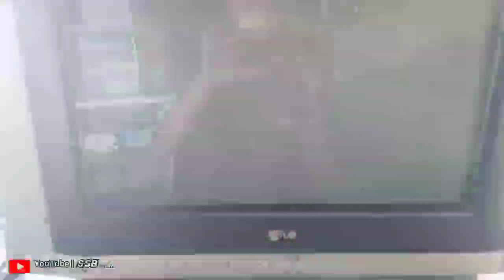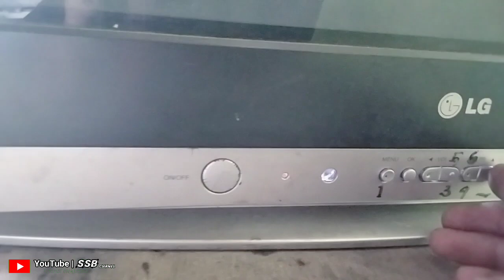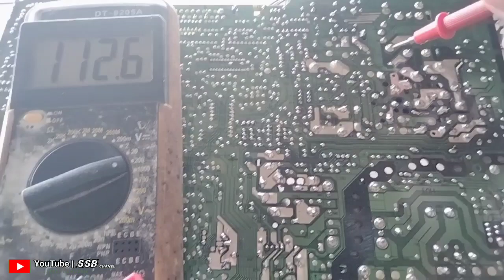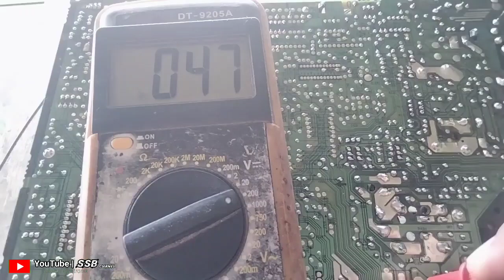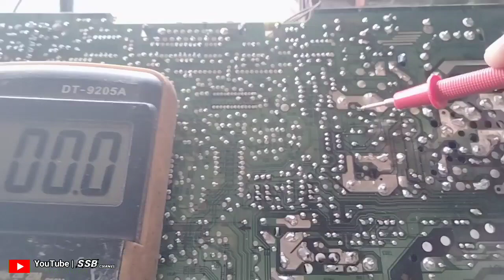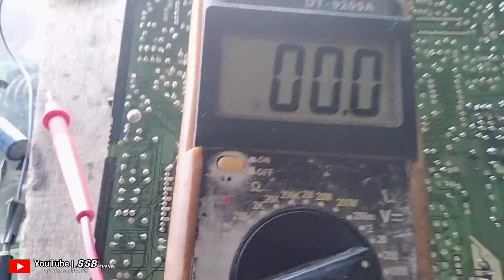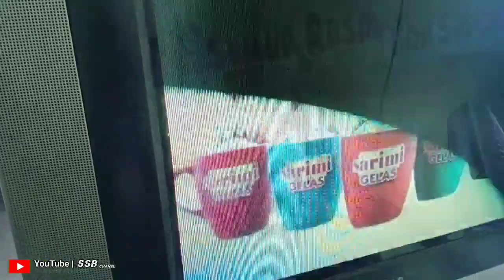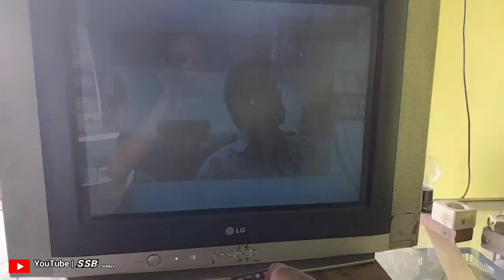tv lg ultra slim gagal start 21 inchi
@suhadisoglengbro5350 memberikan tutorial tentang cara memperbaiki tv lg ultra slim gagal start 21 inchi.simak terus video saya ini sampai selesai dan jangan lupa klik SUBSCRIBE like komen dan share ya biar chanel saya ini lebih cepat berkembang terima kasih.pada video kali ini saya memperbaiki tv lg ultra slim 21 inchi yang gagal start pada hal semua tegangan normal dan IC vertikal juga normal tapi tetap saja tv gagal start alias protek.setelah saya cari mencari ternyata kerusakan di bagian vertikal yang menuju ke sebuah transistor kecil dan transistor tersebut ada sebuah elko di c301 dengan nilai 47uf/16v,elko tersebut saya ganti dengan nilai 100uf/16v dan setelah saya ganti elko tersebut tv kembali normal dan bisa start tidak protek lagi.semoga bermanfaat